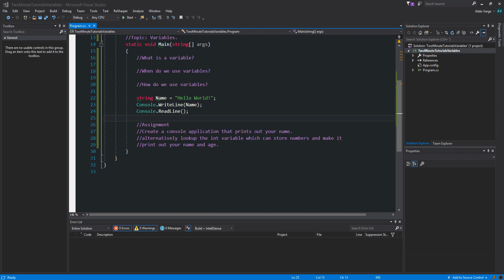Learn C# In 5 Minutes | Variables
Here is a tutoial for youtube learn C# in two minutes and we will be talking about variables, this is a tutorial on C# variables and how they work and what they do and how to use them.